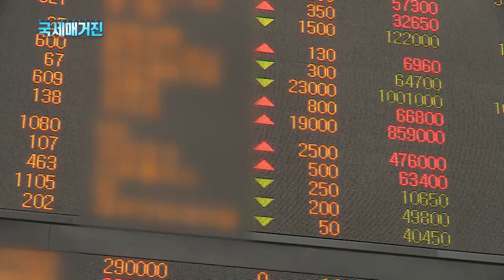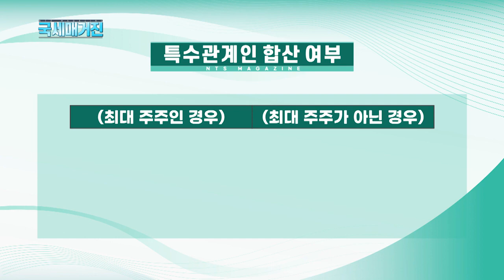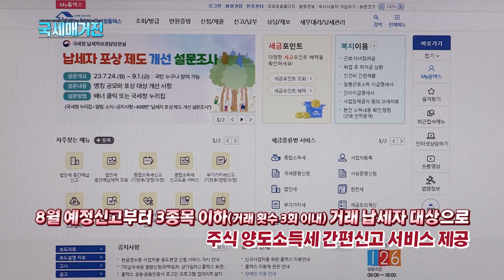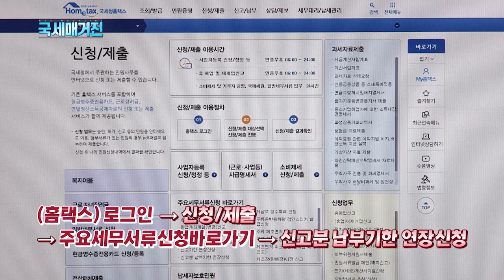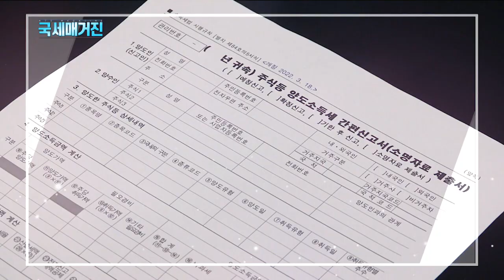(국세매거진) 주식 양도소득세, 더 쉽게 ‘간편신고’ 하세요~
주식 등 금융상품을 다른 사람에게 양도할 때
이익이 발생한 경우
그 차익만큼 양도소득세를 내야 하죠.
다만, 모든 주식투자자가 주식 양도소득세를
내야 하는 것은 아닌데요.
그렇다면, 주식 양도소득세는 누가 내고,
어떻게 내면 되는지.
오늘 세정스케치에서 알아봅니다.